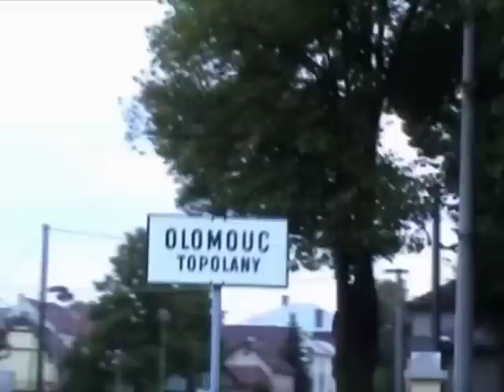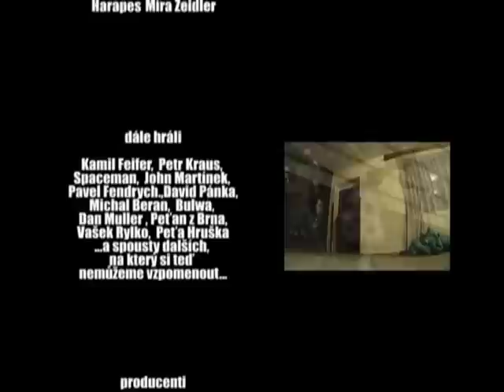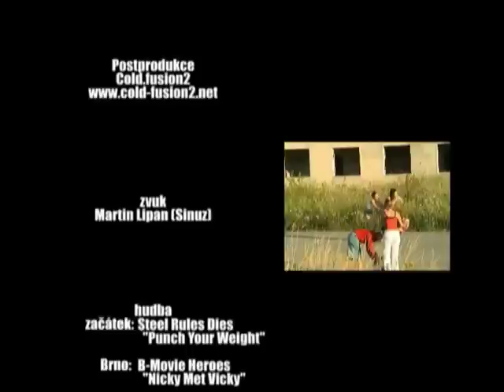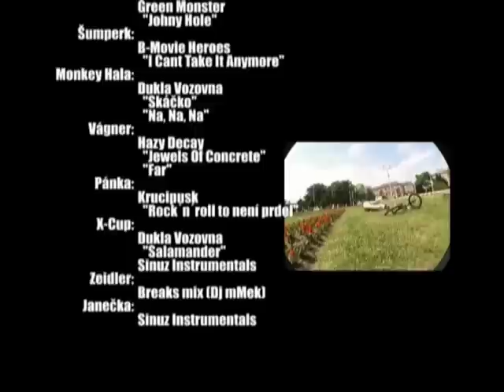Mix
Monkey Camp, Michal Přibyl, Adam Wágner, Karel Tamme, Petr Tamme, Lukáš Pánka, X Cup Olomouc, Míra Zeidler, Jan Janečka